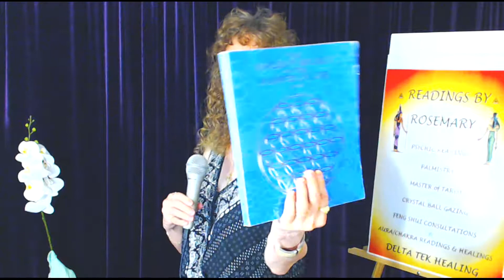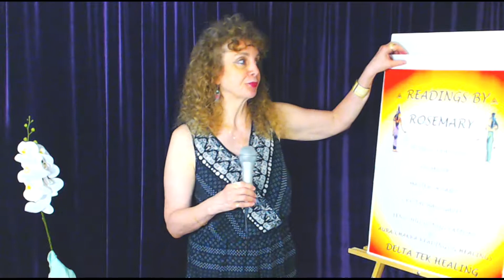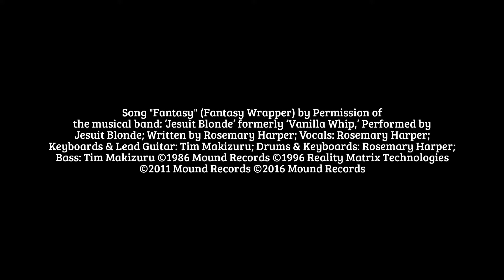CANCER Gemstone RUBY with `Sapphire` September’s Birthstone Horoscope & Astrology Angels Alchemy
How Cancer Zodiac Gemstone Ruby Interacts with SEPTEMBER BIRTHSTONE `Sapphire` Horoscope Astrology Angels Alchemy Course

Music & Lyrics by Rosemary Harper, Performed by Pr. Rosemary's musical band: "Jesuit Blonde" Formerly "Vanilla Whip" from the "Incorrupt Walking" Compilation Recorded at Mound Records

Chinese Astrology Dates:

Tiger - 2022, 2010, 1998, 1986, 1974, 1962, 1950, 1938, 1926, 1914
Rabbit - 2023, 2011, 1999, 1987, 1975, 1963, 1951, 1939, 1927, 1915
Dragon - 2024, 2012, 2000, 1988, 1976, 1964, 1952, 1940, 1928, 1916
Snake - 2025, 2013, 2001, 1989, 1977, 1965, 1953, 1941, 1929, 1917
Horse – 2026, 2014, 2002, 1990, 1978, 1966, 1954, 1942, 1930, 1918
Sheep/Goat – 2027, 2015, 2003, 1991, 1979, 1967, 1955, 1943, 1931, 1919
Monkey – 2028, 2016, 2004, 1992, 1980, 1968, 1956, 1944, 1932, 1920
Rooster – 2029, 2017, 2005, 1993, 1981, 1969, 1957, 1945, 1933, 1921
Dog – 2030, 2018, 2006, 1994, 1982, 1970, 1958, 1946, 1934, 1922
Pig/Boar – 2031, 2019, 2007, 1995, 1983, 1971, 1959, 1947, 1935, 1923